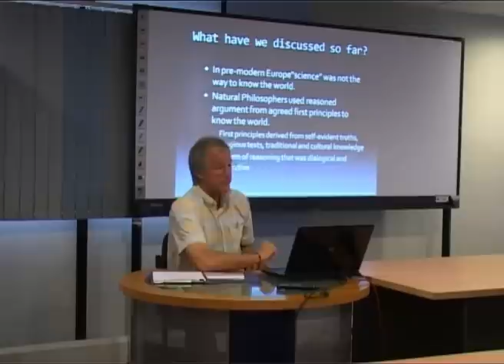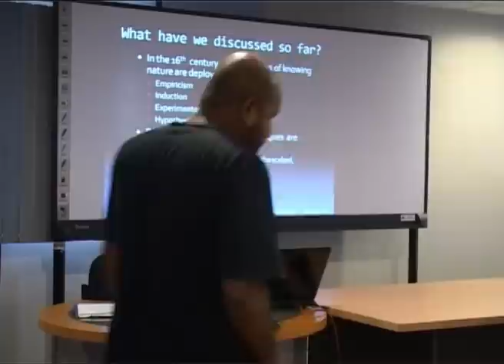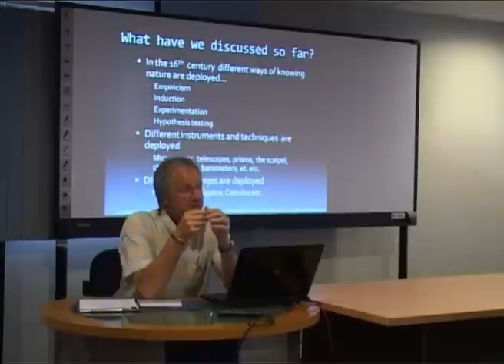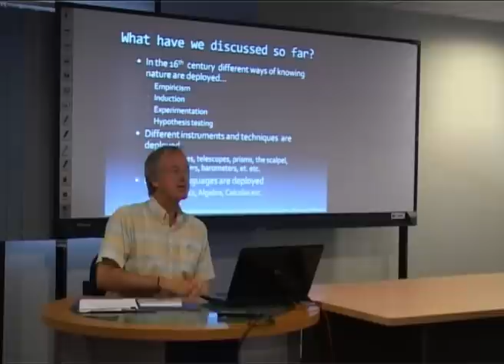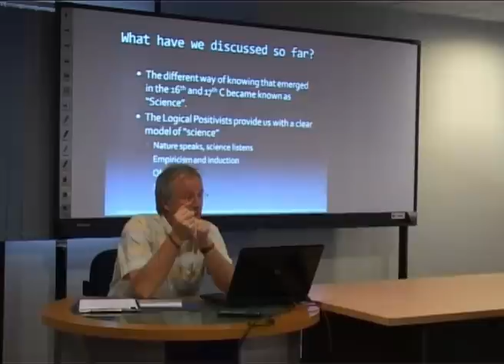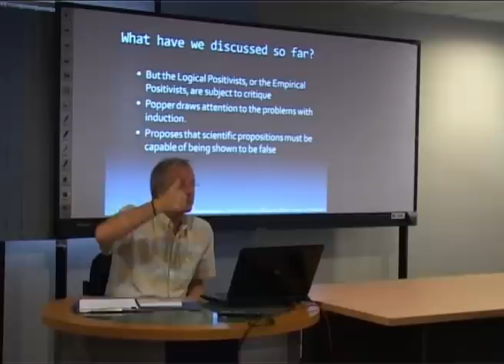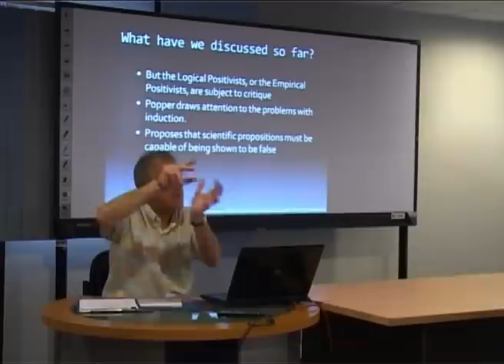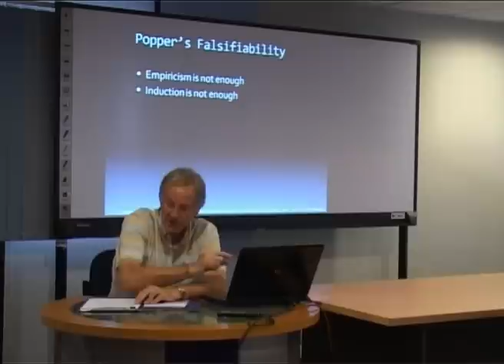Philosophy of Science by Dr. Michael Arnold Day 04 - Clip01